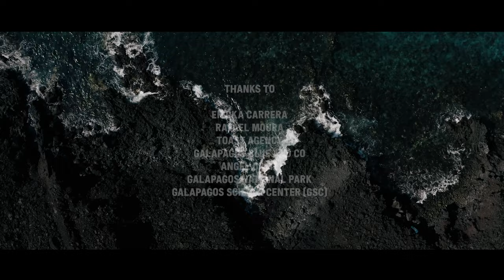GALAPAGOS ISLANDS - (Part 1)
Galapagos islands was a real slap in my face in terms of biodiversity. I’ve always heard and seen a lot about the Galapagos, but I never expected to see so many different species of animals in one place. We had the great opportunity thanks to Corona to explore these islands with Ericka and Rafael.

We were also shocked to see how much these islands are affected by our bad habits as humans. The Galapagos are one of the most protected places in the world, but they suffer a lot from the plastic pollution that the world is facing. You will see concrete actions related to this in PART 2.

CREATORS
Antoine Janssens | Director, Filmmaker, Editor & Sound design